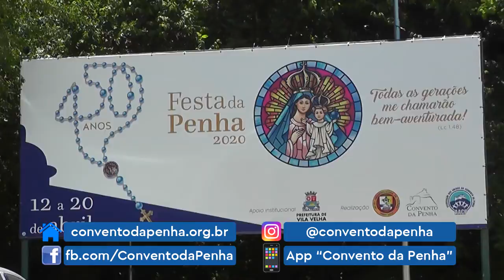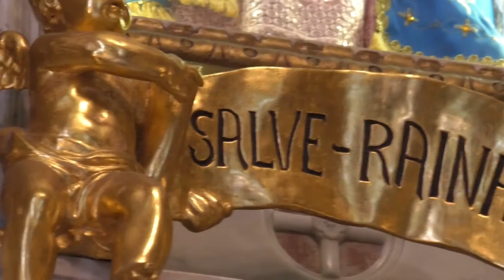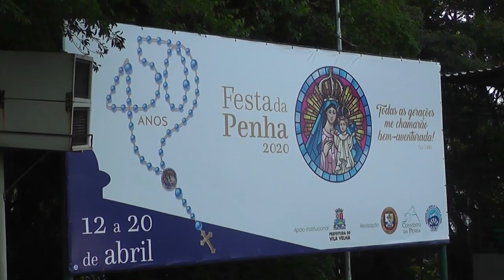Tô na Penha, Tô Feliz #51